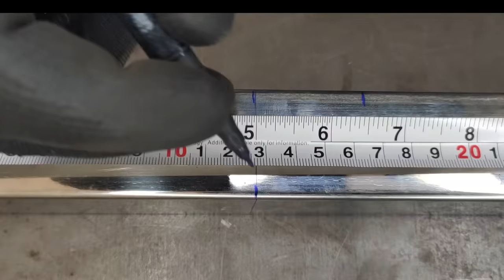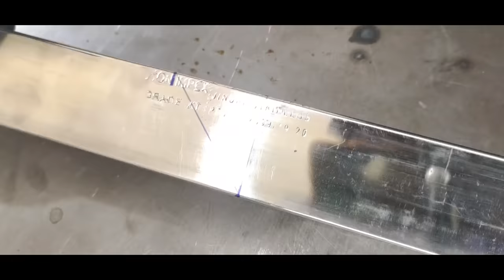2 Secret Profile Pipe Cutting technique - Which One Is Better! WHY DO WELDERS NOT SPEAK ABOUT IT ?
2 Secret Profile Pipe Cutting technique - Which One Is Better!  WHY DO WELDERS NOT SPEAK ABOUT IT ?

about the channel and some other details

 AMAZING! Top 3 Bright Ideas!
Idea With a Drill !
Idea of the Bicycle Hub!
 Idea With Angle Grinder!
Top Ideas !
 - Idea With Plastic

Idea With a Saw!

The Secrets of Welding

Welcome to MD KHAN channel:
Our channel includes such videos
- Idea angle grinder
- Drill idea
- How to make
- Cordless drill ideas
- Grinder ideas